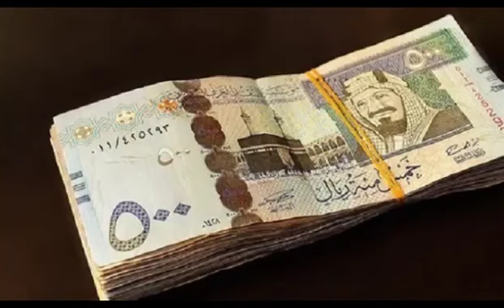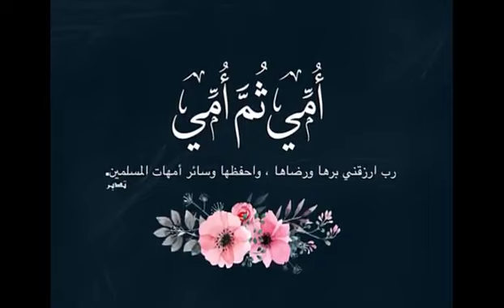قصة أغرب من الخيال 2 يقاضي اخيه في شيئ لا يخطر على بال